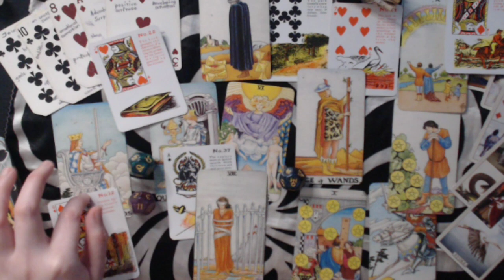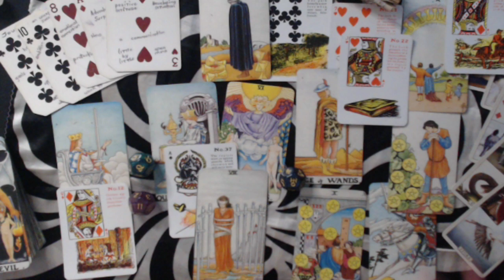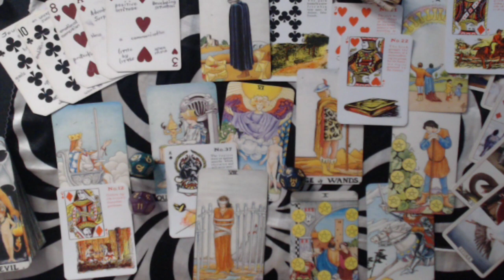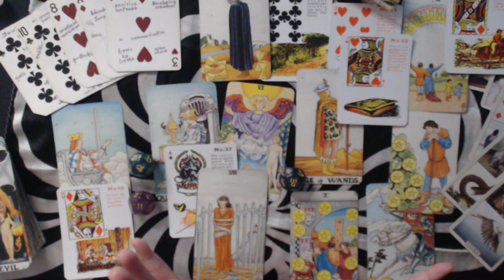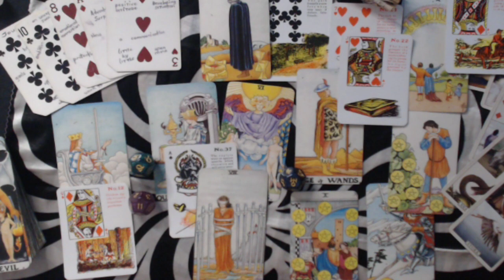SCORPIO MAY 2020 Love Monthly Forecast - Someone is Coming FOR YOU!